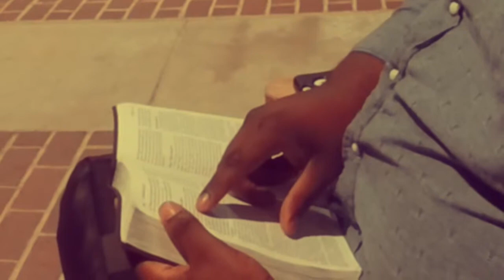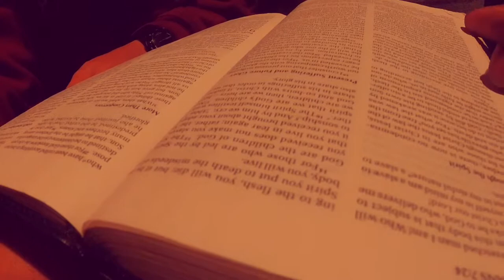What are you searching for?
Humans are searching for something to fill the void inside of all of us. We're born with an emptiness. We are born incomplete. Despite of how far we stray, or what we desperately search for to fill the void, the Lord is always there... Even when we aren't looking for Him.